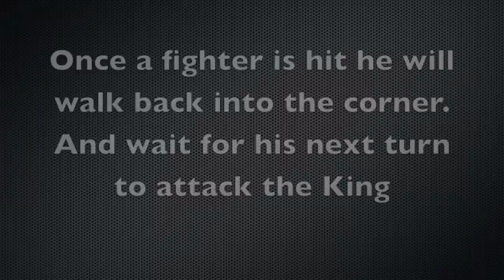Indes Fechtschule - Gumeracha Medieval Fair (2013) - K.O.H.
At the Gumeracha Medieval Fair (2013) in the arena. The medieval school 'Indes Fechtschule' displays a range of combat with 7 year olds up to 40 year olds. In this video the students do King of the Hill. The fighters the camera is focused on are using a steel longsword or a buckler and arming sword.